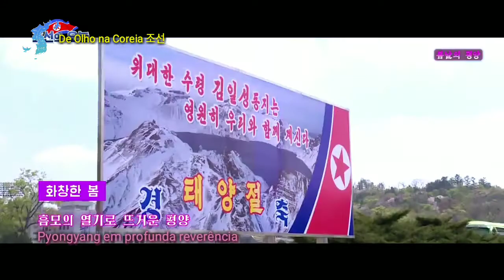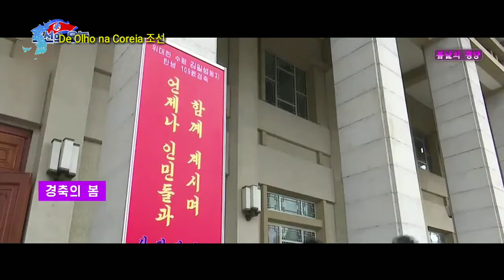Pyongyang At the moment | 조선